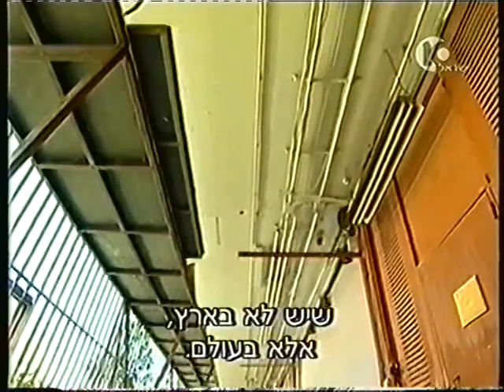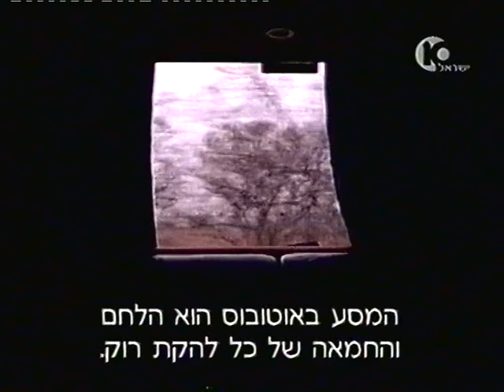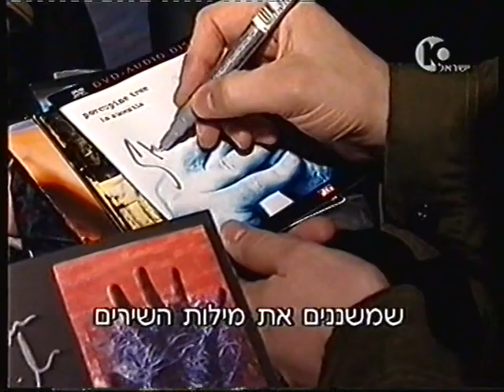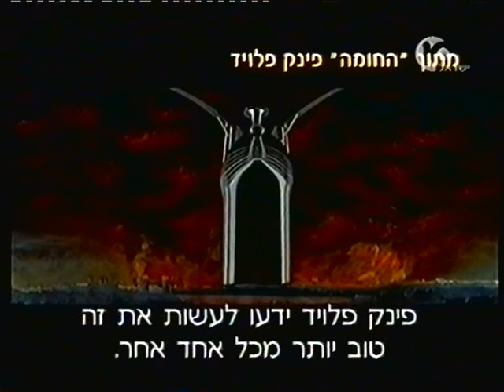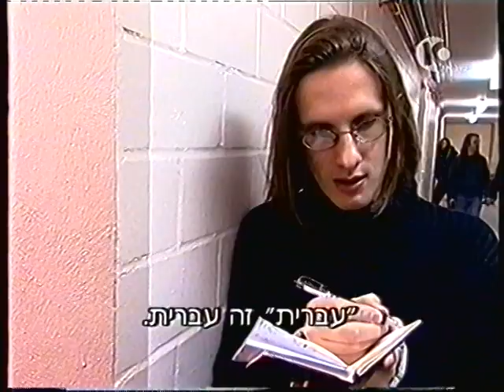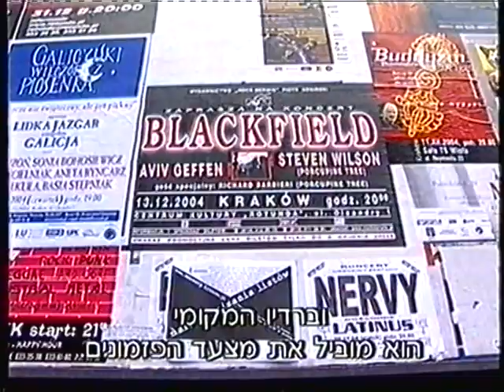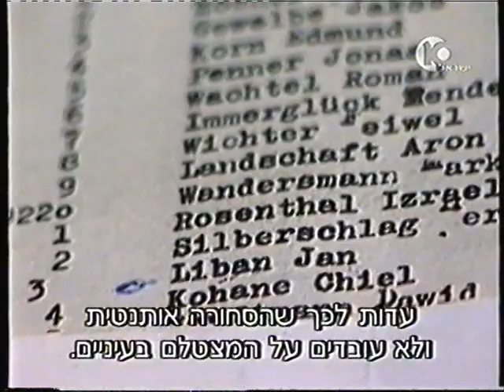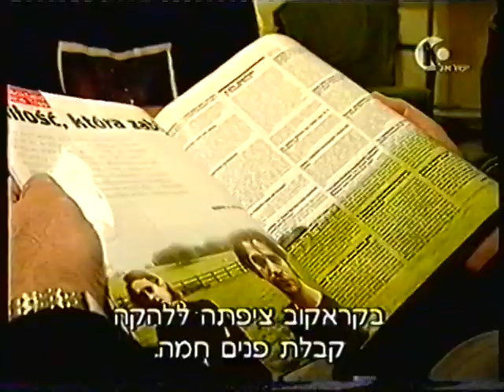אוטובוס החלומות של אביב גפן - Blackfield - Aviv Geffen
אוטובוס החלומות של אביב גפן - Blackfield

סרטו של מוטי קירשנבאום